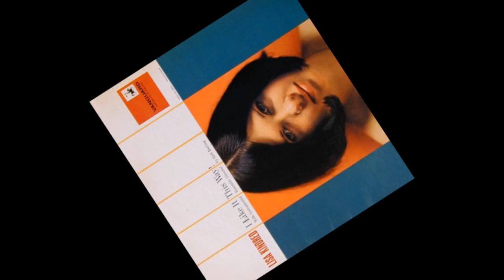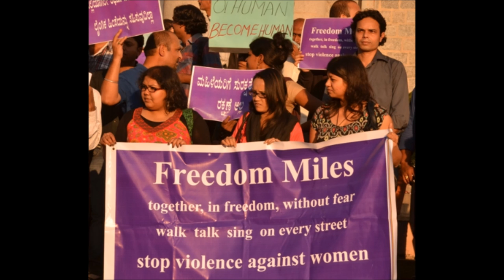Lisa Kindred - Wild Child [HD]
Lisa Kindred sings 'Wild Child' from the 1964 Vanguard album 'New Folks/ Vol. 2'. This song was written by singer Fred Neil who recorded it as 'Wild Child In A World Of Trouble' in 1964.